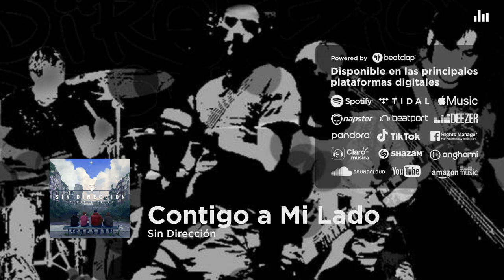Sin Dirección - Contigo a Mi Lado